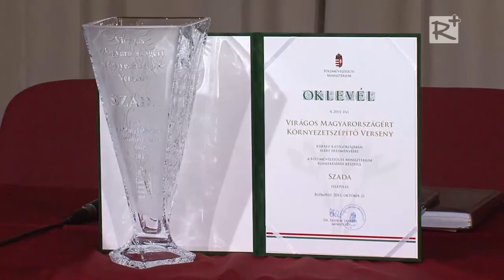Közmeghallgatás Szadán - 2015. november 25.